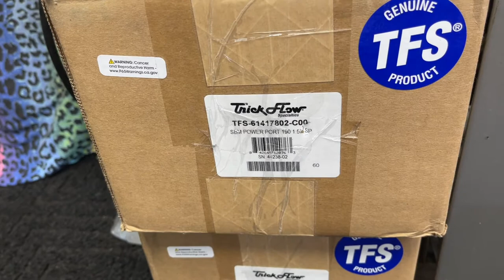Radiator Fitment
Mock-up Of Radiator